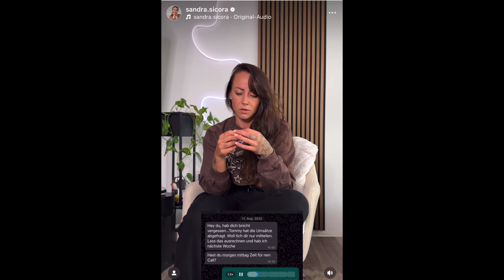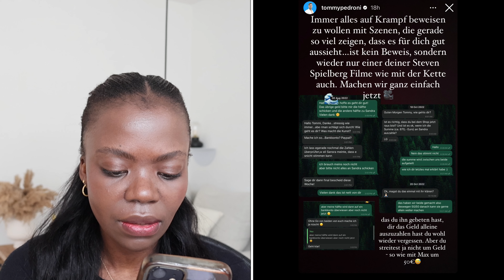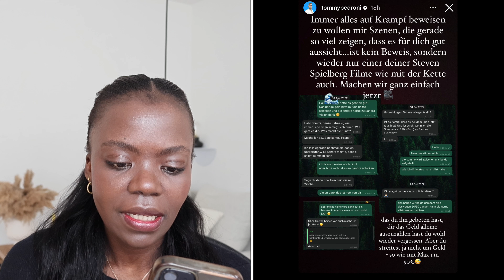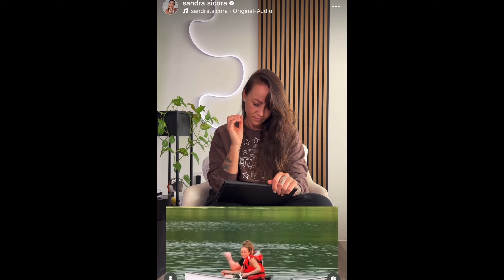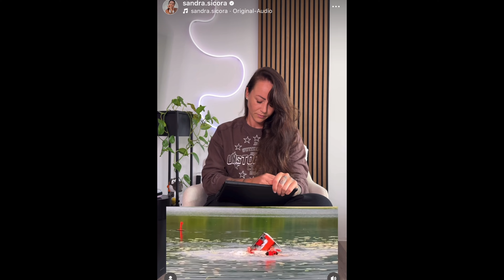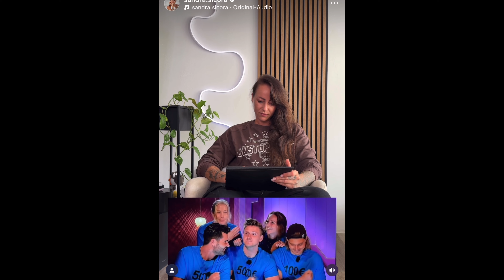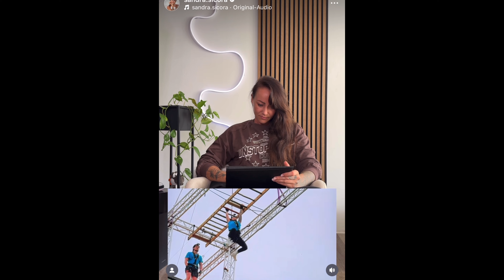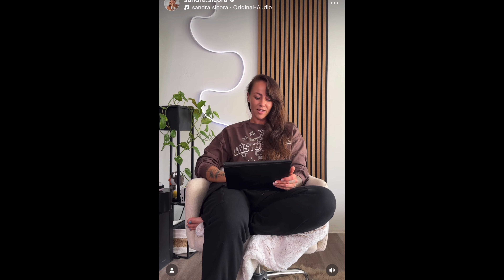REEL TALK VON SANDRA FOLGE 5: Reaktion auf Sandras Reel zu Prominent Getrennt 2024 I Folge 5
In diesem Video schauen wir uns das Reel von Sandra an zu Prominent getrennt. Folge 5.
Sandra hat endlich ihre Gedanken in einem emotionalen Reel geteilt, und ich reagiere darauf.

Lets go